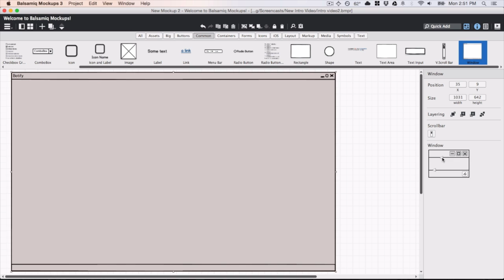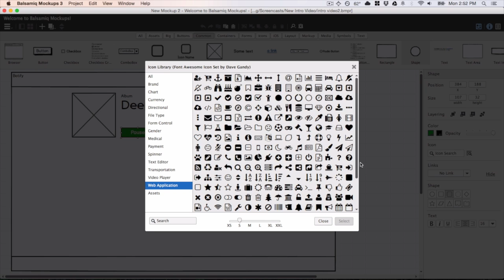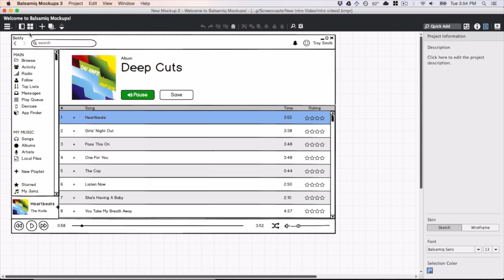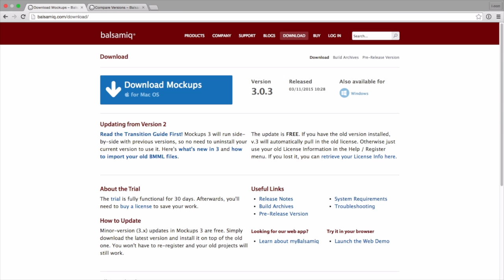Balsamiq Mockups 3 For Desktop Intro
To find out more about Balsamiq Mockups 3, head to the product